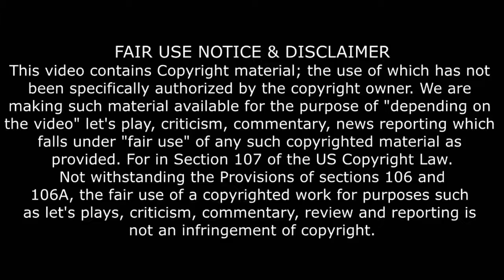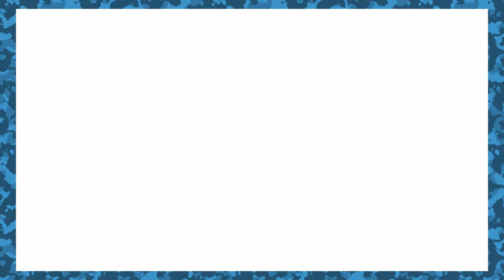Let's Play Pokemon Let's Go, Pikachu - Part 06 - Novakast Studios